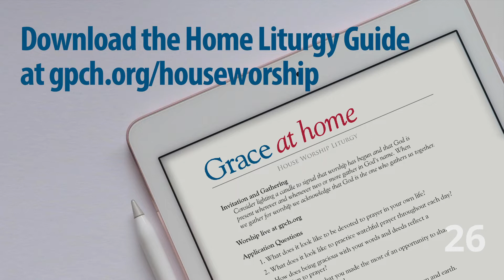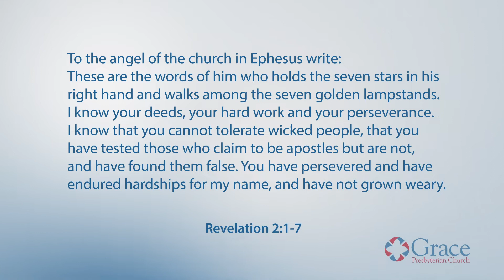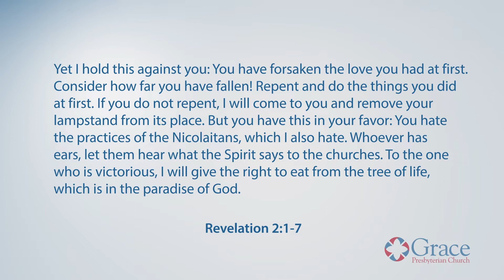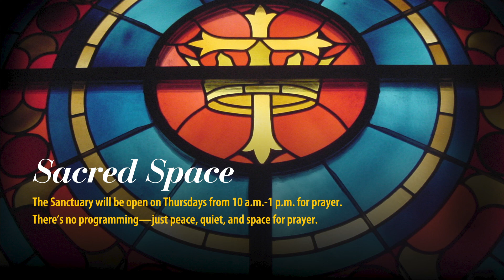Sunday Worship 09 27 20